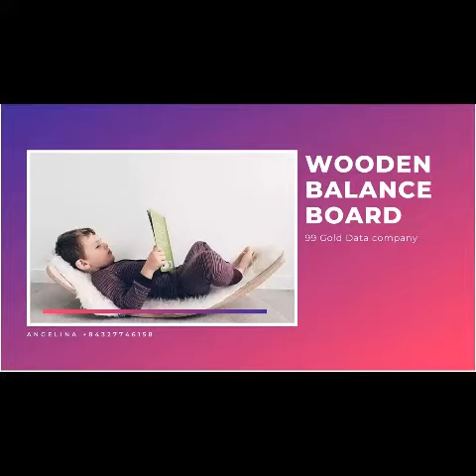99 Gold Data company. Wooden balance board. Angelina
Thank you for your interest in our products, let I have a chance to offer you more information and the best price.
99 GOLD DATA
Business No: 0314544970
Working office 1: 36 Cao Duc Lan str., An Phu ward, Dist. 2. HCMC, Vietnam.
Working office 2: 9 Str. No. 54, Thanh My Loi Ward, District 2, HCMC, Vietnam.